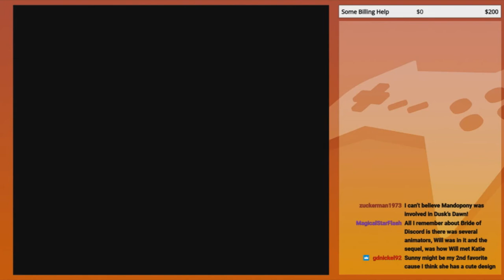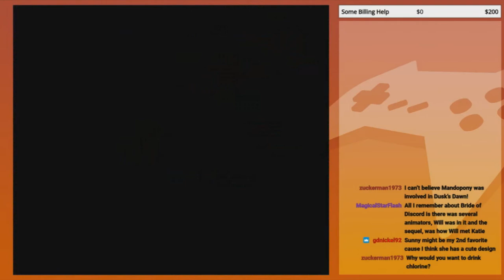I Wasn't Sure On Where to Go... | GoldenFox Plays Super Mario RPG: Legend of the Seven Stars Pt. 56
After how long the stream was in finishing the game, it's been decided that the remaining episodes will be spread throughout the month.